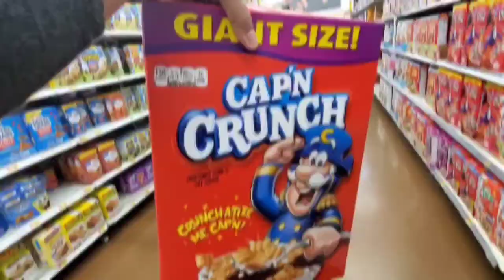WEEKLY GROCERY HAUL AT WALMART/HARPS MARKET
Hello Friends! Today’s vlog post is a weekly grocery haul!
We want to share our weekly groceries ideas with you guys!

What do you typically spend in a week on groceries?